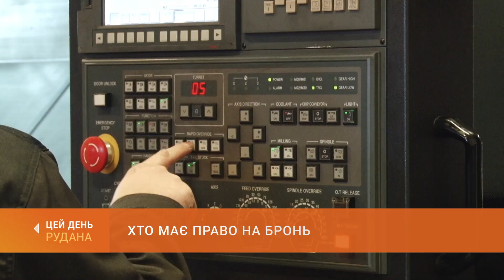Хто має право на бронь: Кабмін змінив порядок бронювання військовозобов'язаних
За рішенням уряду, відтепер розширені категорії працівників підприємств, що можуть бути заброньовані на період мобілізації та воєнного стану. Щоб забронювати працівника від мобілізації, підприємство має відповідати трьом та більше критеріям. Детальніше у сюжеті Ігоря Кононенка.